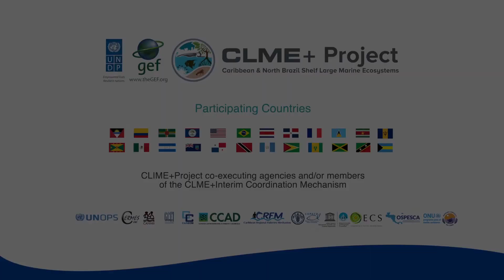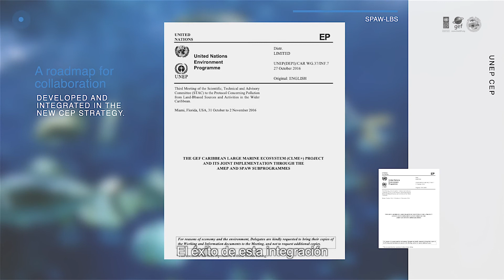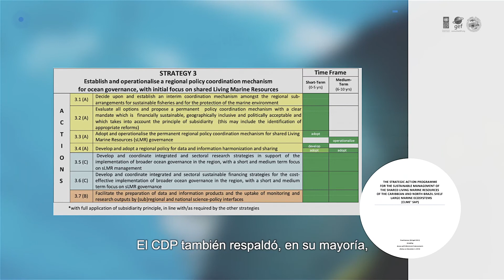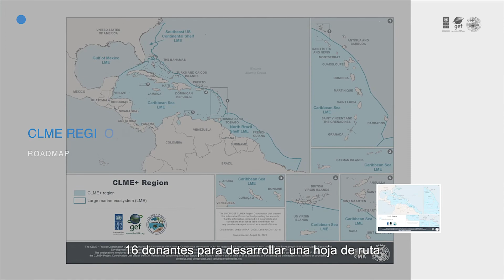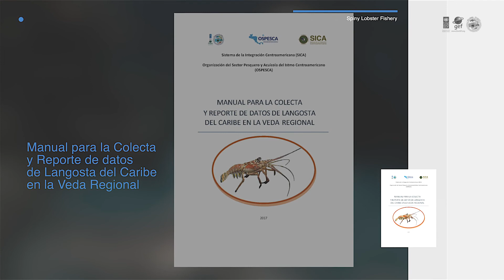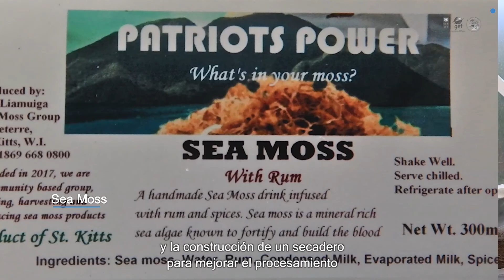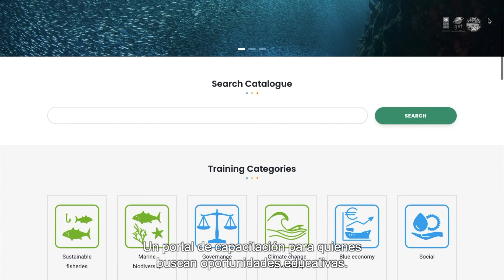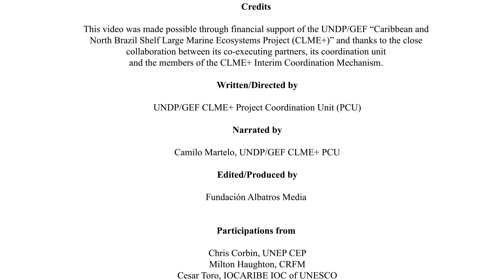CLME+ PROJECT ACHIEVEMENTS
After 6 years of implementation and with the special occasion of commemorating World Ocean Day, the UNDP/GEF Caribbean and North Brazil Shelf Large Marine Ecosystems Project (CLME+) is pleased to showcase its achievements while it plans for a proposed transition into a new phase. In the words of the project’s co-executing partners, a video was prepared to highlights some of the project's major results on ocean governance, capacity building, implementation of Ecosystem-Based Management (EBM) and Ecosystem Approach to Fisheries (EAF), sustainable livelihoods, investments for the protection of the marine environment, knowledge management, and joint monitoring. Dive with us in this inspiring story!